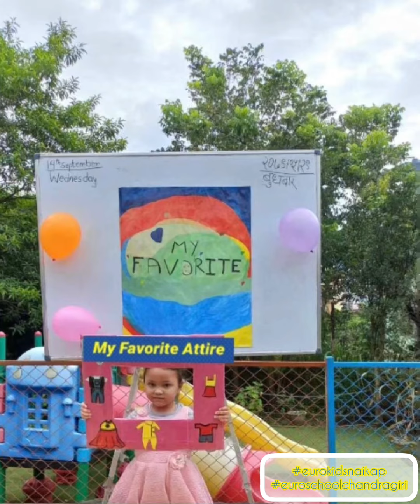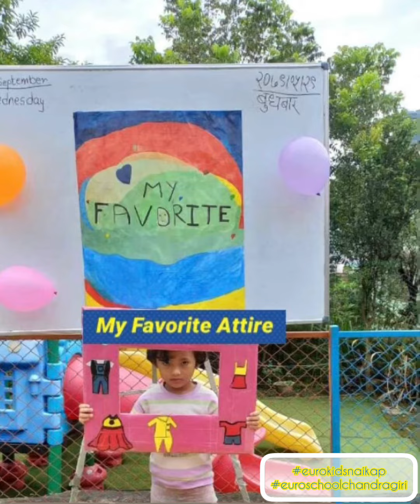My Favorite Attire on Children’s Day 2079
"Finding your own style is not easy, but once found it brings complete happiness. It gives you self-confidence, always." - Yves Saint Laurent
Beauty begins in the moment you decide to be yourself." - Coco Chanel.
"To me, clothing is a form of self-expression – there are hints about who you are in what you wear." - Marc Jacobs.
"You don't have to wear a label to be important." - Ralph Lauren